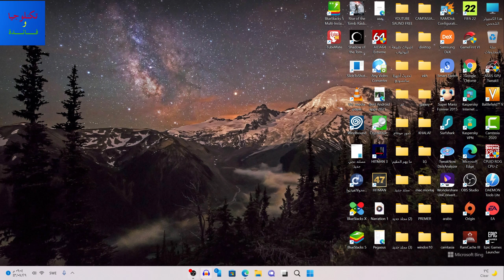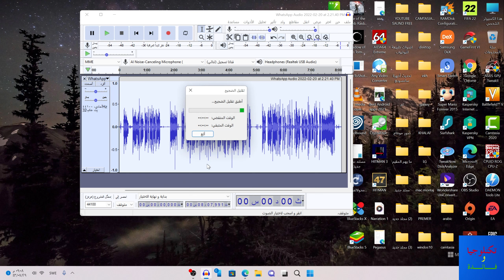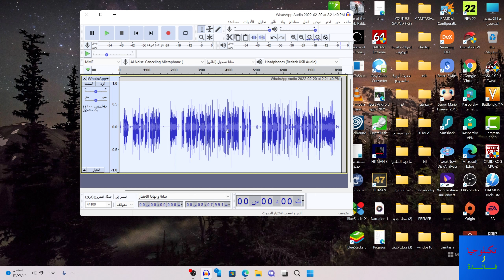إزالة التشويش والضجيج من الصوت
شرح طريقة إزالة التشويش والضجيج من الصوت،  الطريقة سهلة والنتيجة ممتازة والبرنامج المستخدم مجاني.